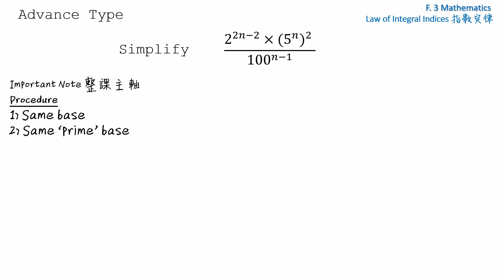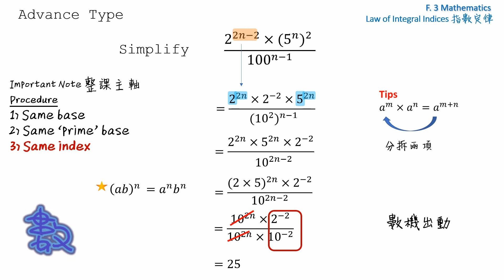【Laws of Integral Indices 指數定律 HKDSE 數學補習】 中三數學 次方 Exponent 指數方程 Exponential Equation 第七集 初中數學 網上補習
第七集《目擊個案 下集》
類似犯案手法, 今次唔一樣喇!
*** 成課主軸在此片內 ***
靈活變通至緊要

關鍵字: 中三數學 初中數學  高中數學 中學數學 趣味數學 指數定律 整數指數定律 倒數 指數方程 進制 十進制 二進制 十六進制 科學記數法 數學竅門 數學技巧 數學補習 網上學堂 DSE數學  F.3 Maths Numeral System Reciprocal Denary Number Binary Number Hexadecimal Scientific Notation Math Tricks Math Tutoring  名校secrets 名校試題 DSE HKDSE DSE Math Herman To Math 杜氏數學

中三關鍵字: 因式分解 恆等式 十字相乘 指數定律 整數指數定律 倒數 指數方程 進制 十進制 二進制 十六進制 科學記數法 不等式 一元一次不等式 縯繹幾何 角平分線 中線 垂直平分線 高線 三角形四心 四心 內心 形心 外心 垂心 四邊形 平行四邊形 長方形 菱形 正方形 中點定理 截線定理 集中趨勢的量度 平均數 中位數 眾數 加權平均數 眾數組 四位分數 上四分位數 下四分位數 百分位數 概率 實驗概率 幾何概率 期望值 Factorization More About Factorization Identities Cross Method Law of Integral Indices Exponential Equation Numeral System Reciprocal Denary Number Binary Number Hexadecimal Scientific Notation Inequality Inequalities Linear Inequalities in One Unknown Deductive Geometry More About Deductive Geometry Special Lines and Centres in Triangles Angle Bisector Median Perpendicular Bisector Altitude Incentre Centroid Circumcentre Orthocentre Quadrilateral Parallelogram Rectangle Rhombus Square Mid-Point Theorem Intercept Theorem Measures of Central Tendency Mean Median Mode Weighted Mean Modal Class Quartile Upper Quartile Lower Quartile Percentile Probability Theoretical Probability Experimental Probability Geometric Probability Expected Value